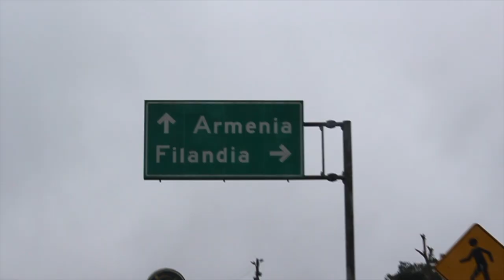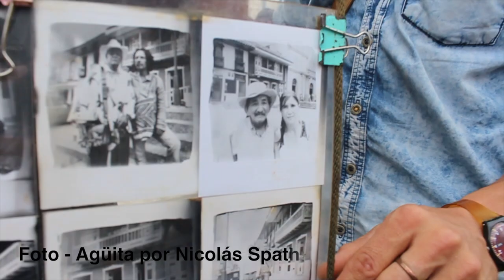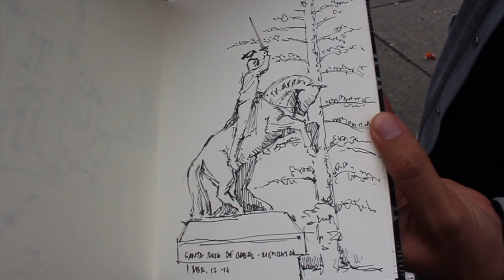¿GENTE PEGADA EN SEMANA SANTA? - Marcos Calderón ft. Yeraldin Gaviria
Costumbres, fotografías, diarios de campo y mochileros en la Semana Santa Viva de Filandia, Quindío.
Plogger: periodismo y vlogger.